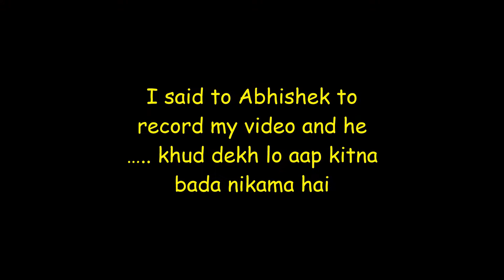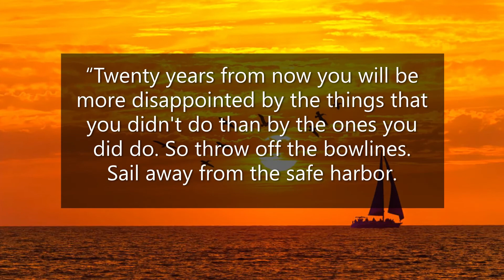Exploring Local Sightseeing Places In Leh I Thiksey Monastery I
We visited Thiksey Monastery in Leh. It is located on top of a hill in Thiksey approximately 19 kilometers east of Leh in Ladakh, India.

There are so many incredible videos that are over my channel for you all Manyavar here. Also, I took an interview with Passenger Paramvir, and in another famous video, you can see where I took an interview with Explorer Raja.

 I took an interview with Passenger Paramvir. And it has two parts.

So, Manyavar I have got this playlist made for Army Public School students, Who have been part of it will surely get some nostalgic moments after watching the videos.

Shimla vlog ✨💜

I have segregated my videos into playlists go check that as well if you find something interesting just check it out. 🤞

👉 TLL vlogs

Name - purushottam
From - Delhi

Peace out